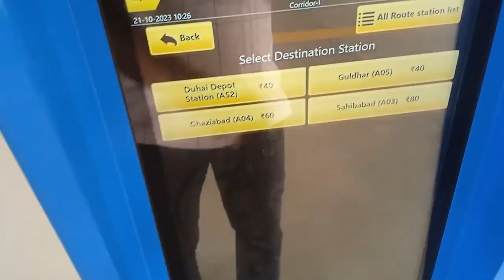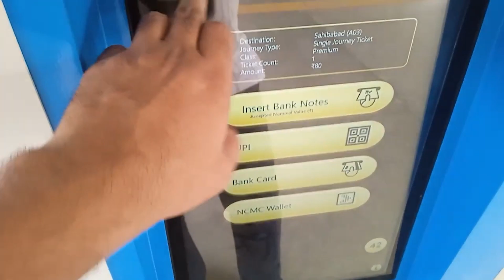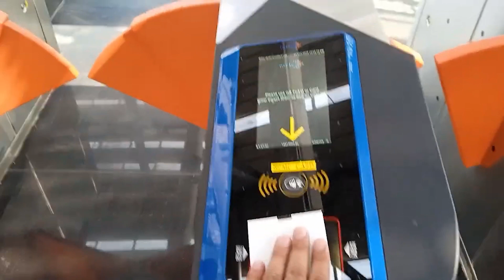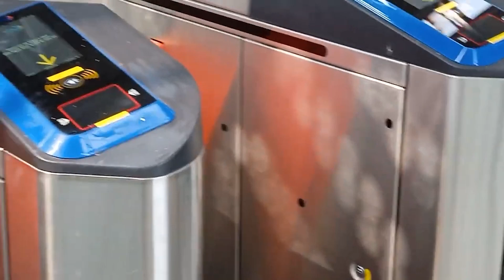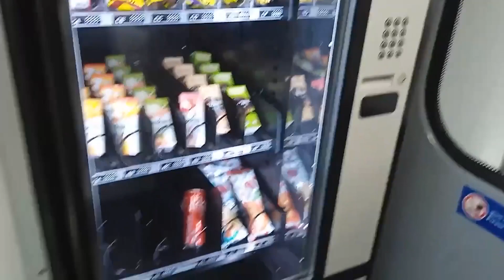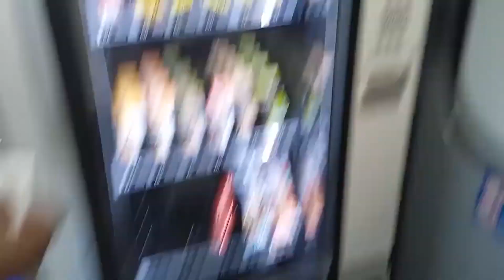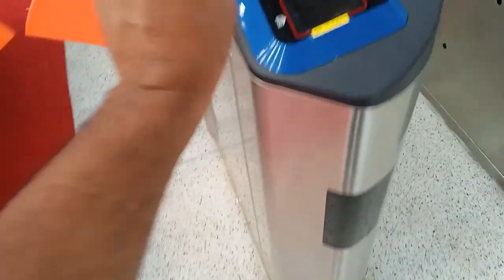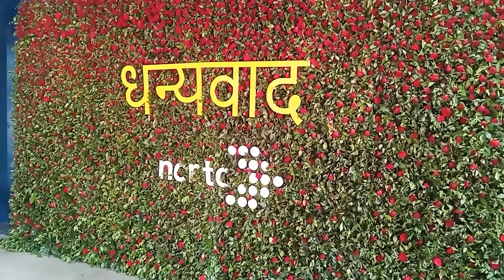PREMIUM CLASS TRAIN JOURNEY | INDIA'S FIRST RRTS (160KMPH) | the train diaries©